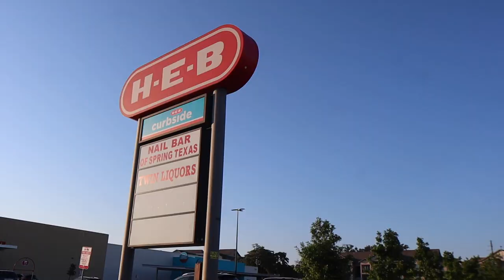living alone in Houston | I am embarrassed, target haul, life updates & fridge organization | Ep. 12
Hey boo's! I am back with another living alone in Houston vlog for ya'll! I know ya'll have missed the vlogs so I am going to aim to post one every Sunday. Thank you shy subs! 💕

2. ABS IN 2 WEEKS?!? | I TRIED CHLOE TING'S AB WORKOUT CHALLENGE | I AM IN SHOCK AT MY RESULTS!

PERSONAL BIO:
Name: Rashaya Boston
Age: 28
Ethnicity: Black/African American